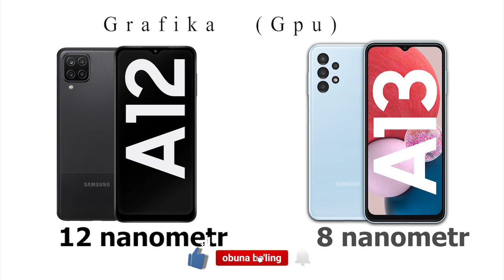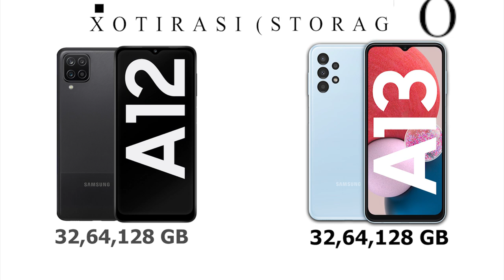SAMSUNG A13 vs A12 QAYSI BIRI KUCHLI?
Assalomu alaykum do'stim! Kanalimga xush kelibsiz
TELEGRAM MUAMMOLARINI YECHISH UCHUN VIDEOLAR

TELEFON SIRLARI:

Kanalimizga o'buna bo'lishni unutmang.